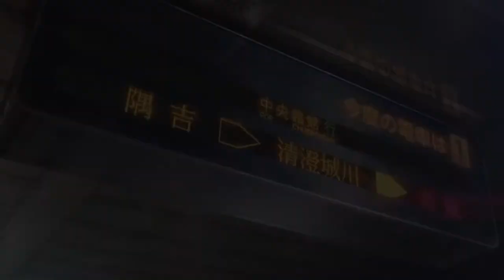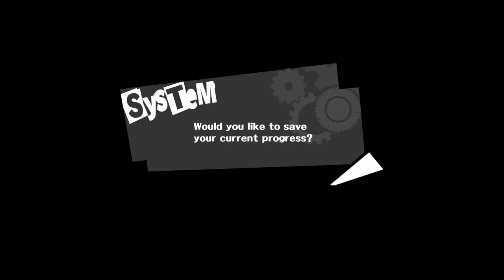Let's Play Persona 5 EP 2: Rise of the Waifu(s)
The Sakura route has been opened!